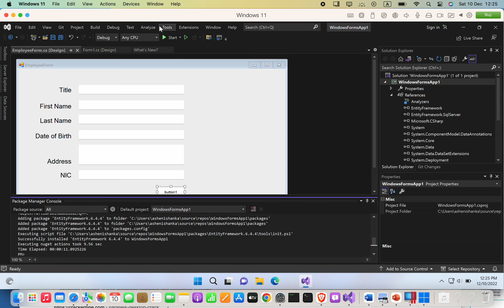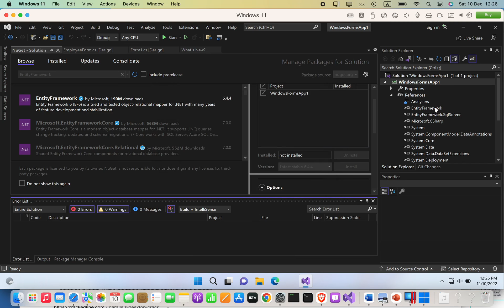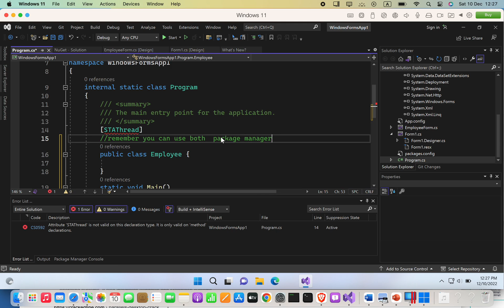How to install Entity Framework package in Visual Studio Project | .NET Core and .NET Framework